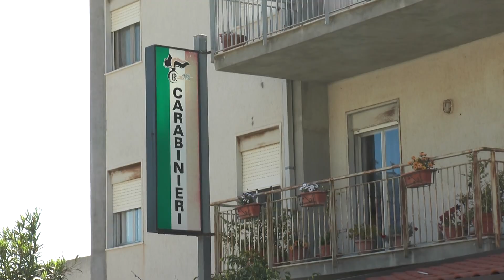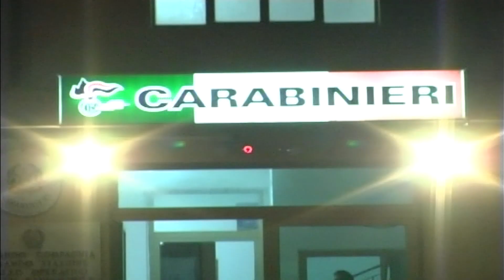Maltrattamenti, arresti a Sant'Agata e Capo d'Orlando